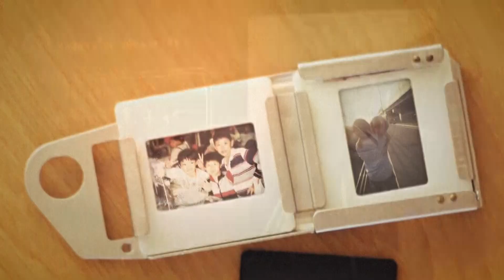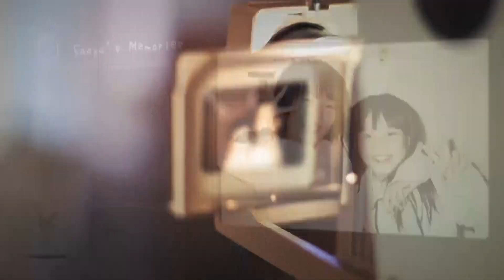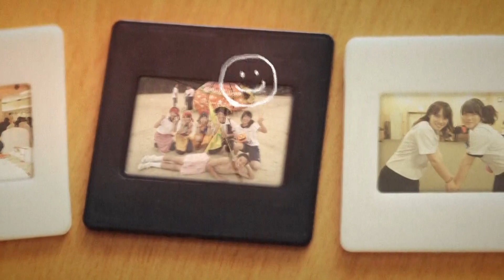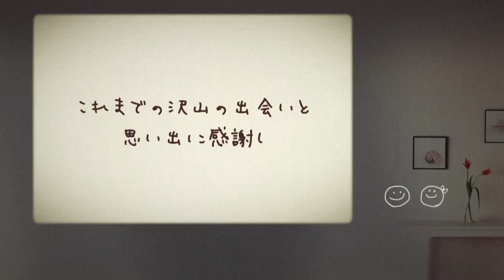【結婚式 プロフィールムービー】ヴィンテージ 兵庫県Sさま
●プロフィールムービー『ヴィンテージ』●
古いカメラやレコード、プロジェクターなどが持つレトロでかわいい雰囲気を生かしたプロフィールムービーです。
子どもの頃からのたくさんの思い出と家族や友人の笑顔が集まって、結婚するおふたりを祝福するという物語になっています。手書き感のあるコメントとイラストが、温かな気持ちにさせてくれる作品です。

【プロフィールムービー『ヴィンテージ』詳細ページ】